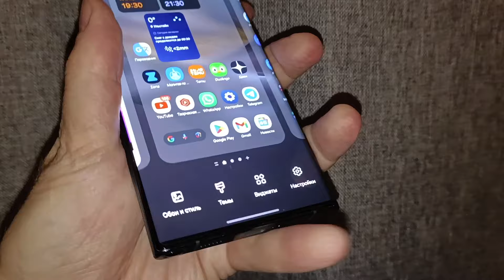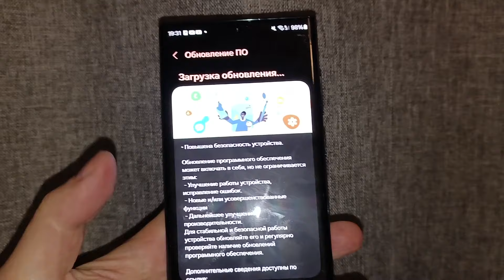SAMSUNG S22 ULTRA ПОЛУЧАЕТ СВЕЖУЮ OneUI 6.0 МАРТ 2024! СПИСОК ИЗМЕНЕНИЙ!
Смартфон Samsung Galaxy S22 Ultra со встроенной памятью объемом 128 ГБ призван справляться с любыми нагрузками. В нем получится хранить огромное количество файлов и приложений. Экран модели диагональю 6.8 дюйма выполнен по технологии Dynamic AMOLED 2X. Это обеспечивает изображению исключительную четкость и детализацию с разрешением 3088х1440 пикс. За то, чтобы картинка сопровождалась безупречным звучанием, отвечает технология Dolby Atmos.
Благодаря основной камере на 108 Мп вы полюбите фотографировать все вокруг. Пейзажи, макро-объекты, портреты будут получаться одинаково здорово благодаря тому, что у камеры есть дополнительные модули с опциями и настройками для каждой ситуации. Камера для селфи имеет разрешение на 40 Мп. Дополнительный плюс смартфона Samsung Galaxy S22 Ultra заключается в том, что он имеет специальное электронное перо. Оно предназначено для того, чтобы вы могли писать и рисовать на экране так же, как в обычном блокноте.